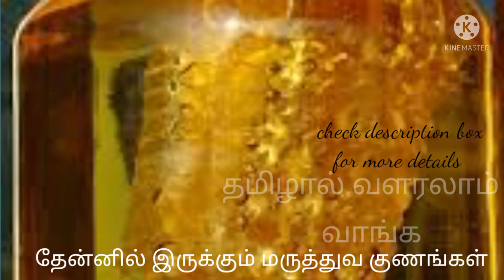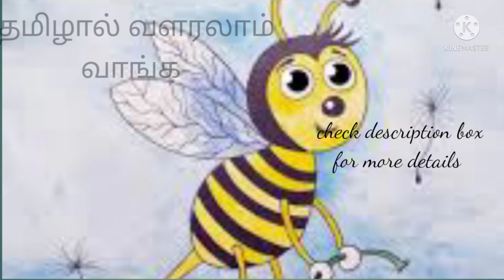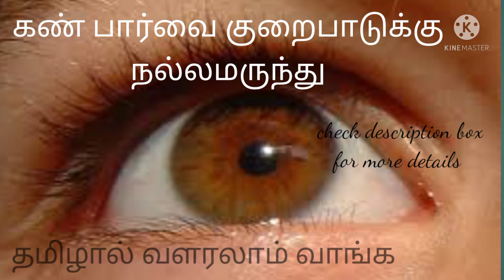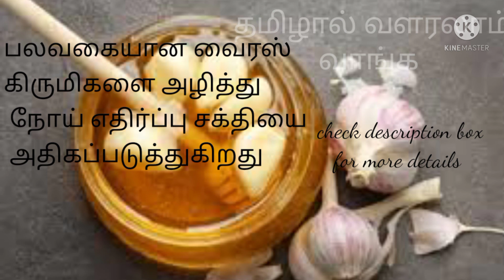மருத்துவ பயன்கள் |உணவே மருந்து | health benifits of honey | தேன்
மருத்துவ பயன்கள் |உணவே மருந்து | health benifits of honey | honey medical benifits | தேன்

தமிழ் நண்பர்கள் அனைவருக்கும்  என் வணக்கம். 🙏
காணொளியை முழுமையாக பார்க்குமாறு கேட்டுக் கொள்கிறேன்.

இந்த சேனல்  பொழுதுபோகுக்காக மட்டும் உருவாக்கபடவில்லை. இதில் நான் மிக முக்கியமான  தகவல்களை பதிவிட  இருக்கிறேன்.

அதனால்  நண்பர்கள் அனைவரும் 🙏 எங்களுக்கு ஆதரவு தருமாறு கேட்டு கொள்கிறேன். 🙏

எத்தனை வருடங்கள் ஆனாலும் கெட்டு போகாத ஒரே பொருள் தேன். தேனும் கெடாது தேனில் கலந்த பொருளையும் கெட்டுபோக விடாது.

இந்த உலகில், தேனினை விரும்பாதவர்கள் என்று யாருமே இருக்க முடியாது; விதி விலக்காக, ஒரு சிலருக்கு தேனை பிடிக்காமல் இருக்கலாம். இதை உணவில் சேர்க்கும் பொழுது, இயற்கையாக கூடுதல் சுவையை உணவு பெறுகிறது; பிற எந்த ஒரு செயற்கை இனிப்பூட்டிகளும், தேன் வழங்கும் இச்சுவைக்கு நிகராக முடியாது.

தேன் தனித்துவமான சுவையை வழங்குவதோடு, பற்பல நன்மைகளையும் அளிக்கிறது; தேன் வழங்கும் அற்புத நன்மைகளை பற்றி இந்த பதிவிலிருந்து தெரிந்து கொள்ளுங்கள்.

இந்த பதிவில் தேனின் வகைகளையும் அதன் தனி தன்மை மருத்துவ குணத்தையும் பற்றி குறிப்பிட்டு இருக்கிறேன். பதிவை skip செய்யாமல் பார்க்குமாறு கேட்டு கொள்கிறேன்.
தேனின் வகைகள் :
1. மலைத்தேன்
2. கொம்புதேன்
3. மறப்பொந்துதேன்
4. புற்றுதேன்
5. மனைத்தேன்
மலைத்தேனின் தனிப்பட்ட மருத்துவ குணம் :
1. மூலிகை அல்லது நாட்டு மருந்துடன் துணை மருந்தாக சாப்பிட சிறந்தது.
2. தீ காயத்துக்கு சிறந்த மருந்து.
3. சுவாச நோய், இருமல், தீர விக்களுக்கு சிறந்த மருந்து.
4. குரல் வளம் மேம்பட மிக சிறந்த மருந்து.
கொம்புதேனின் தனிப்பட்ட மருத்துவ குணம் :
1. வாதப்பித்த நோய்க்கு சிறந்த மருந்து.
2. ருசியின்மை நோய்க்கு மிக சிறந்த மருந்து.
3. தொண்டை புண் குடல் புண் போன்ற உட்புண்ணுக்கு சிறந்த மருந்து.
மறப்பொந்துதேனின் தனிப்பட்ட மருத்துவ குணம் :
1. வாந்தி, மந்தம் மற்றும் பசின்மை நோய்க்கு மிக சிறந்த மருந்து.
2. உடல் பருமன் உள்ளவர்கள் சாப்பிட வேண்டிய தேன் இது.
புற்றுதேனின் தனிப்பட்ட மருத்துவ குணம் :
1. காச நோய்க்கு சிறந்த மருந்து.
2. கபம், கண் நோய்க்கு சிறந்த மருந்து.
 மனைத்தேனின் தனிப்பட்ட மருத்துவ குணம் :
1. கண் புரை நோய்க்கு சிறந்த மருந்து.
2. பூச்சிகளால் ஏற்ப்பட்ட புண்களுக்கு மிக சிறந்த மருந்து.
3. விஷபூச்சி கடிக்கு சிறந்த மருந்து.
தேனின் மருத்துவப்பயன்கள் :

1. மஞ்சள் தேன் கலந்து தோல் அரிப்பு தோல் நோய் இருக்கும் இடத்தில் தடவி வர விரைவில் தோல் நோய் குணமாகும்.
2. கிட்டபார்வை தூரபார்வை உள்ளவர்கள் தினமும் காலை எழுந்த உடன் ஆப்பிள் தேன் பால் கலந்து அரைத்து வெறும் வயிற்றில் குடித்து வர விரைவில் கண் பார்வை தெளிவாகும்.
3. உடல் எடை அதிகரிக்க பேரீட்சைப் பழத்தை பாலில் காய்ச்சி தேன் கலந்து குடித்து வர உடல் எடை வெகு விரைவில் கூடும்.
4. உடல் எடை குறைய வெதுவெதுப்பான தண்ணிரில் எலுமிச்சை சாறு தேன் கலந்து குடிக்க வெகுவிரைவில் உடல் எடை குறையும்.
5. வறட்டு இருமல் இருப்பவர்கள் வெதுவெதுப்பான தண்ணிரில் தேன் கலந்து அடிக்கடி குடித்து வர வெகுவிரைவில் குணமாகும்.
6. நெஞ்சு சளி, சளி இருமல் குணமாக மிளகு தூள் செய்து அதனுடன் தேன் கலந்து சாப்பிட சளி தொல்லை நீங்கும்.
7. நோய் எதிர்ப்பு சக்தி அதிகரிக்க பூண்டை தேனில் ஊரவைத்து தொடர்ந்து சாப்பிட வேண்டும்.
நீலகிரி தூய தேன் வாங்க கீழே உள்ள number -கு whatsapp -ல் தொடர்பு கொள்ளவும்.
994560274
இந்த பதிவு  உங்களுக்கு பயனுள்ளதாக இருந்தால் பதிவை like செய்யவும்.
உங்களது கருத்தை command box - ல் command செய்யவும்.

honey health benefits|honey health tips|honey health benefits|weight loss| raw honey weight loss|honey daily|honey daily use|organic honey|organic honey benefits|